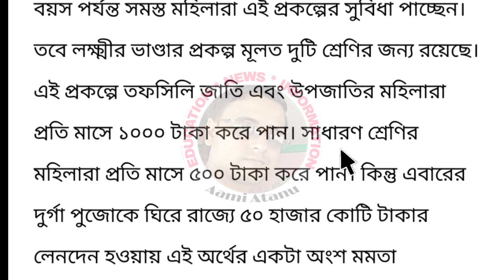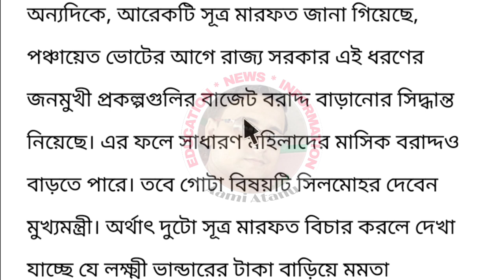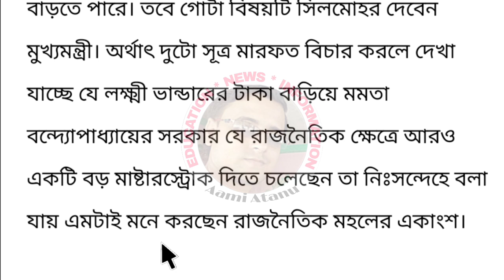Good News! / Now Women Will Get 750 Rupees Per Month In Lakshmir Bhandar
Declaimer-